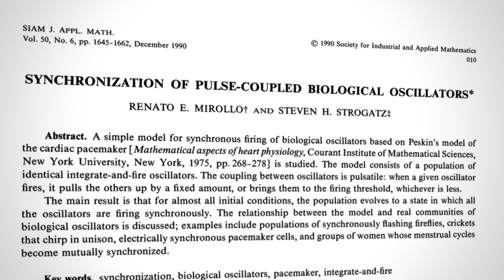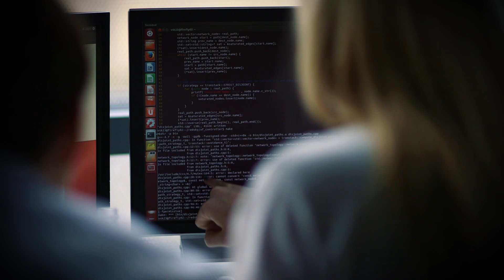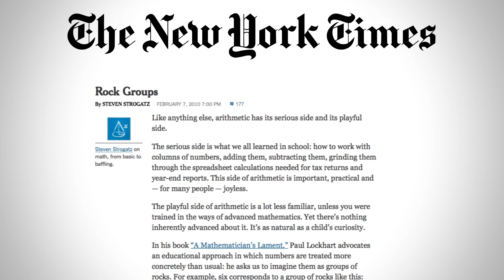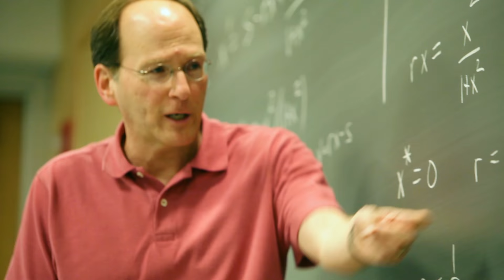Mathematician Shares 'Secret Universe' of Patterns, Beauty, Interconnectedness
Cornell professors are often sought after by the media for their expertise and passion. Steven Strogatz communicates the beauty of math not only to students but also to the public via books, TED Talks and publications like the New York Times. Watch the video...